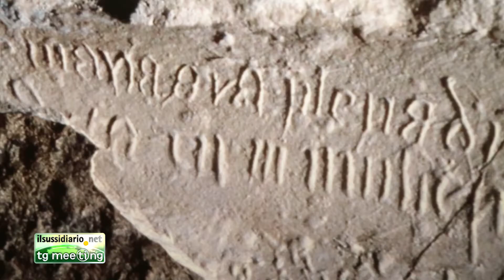La terra più amata da Dio. Intervista al curatore Andrea Avveduto